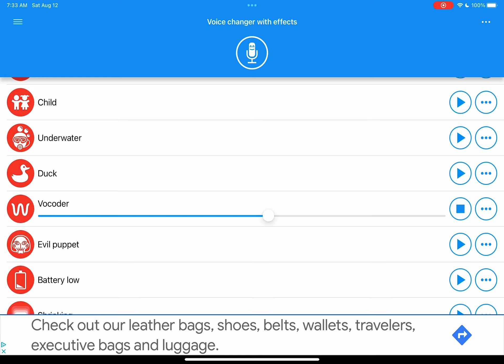44 voicelines for ​⁠@TheDonutManThatsFunni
The end was a joke line